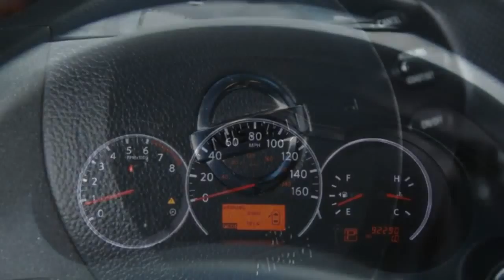Used Car Special • 2011 Nissan Altima • Raceway Nissan Dealership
2011 Nissan Altima- Raceway Nissan

Vehicle Overview
Year: 2011
Make: Nissan
Model: Altima
Transmission: Automatic
Body: Coupe
Mileage: 92,273 mi.
Condition: Used
Exterior: BLACK
VIN: 1N4AL2EP0BC163803
Stock#: N15385A

Raceway Nissan has a wide selection of exceptional pre-owned vehicles to choose from, including this 2011 Nissan Altima. With the CARFAX Buyback Guarantee, this pre-owned vehicle comes with peace of mind, standard. Based on the superb condition of this vehicle, along with the options and color, this Altima 2.5 S is sure to sell fast. The Altima 2.5 S will provide you with everything you have always wanted in a car -- Quality, Reliability, and Character. More information about the 2011 Nissan Altima: Whether as a coupe or sedan, the Altima feels quite sporty, with better steering and handling than most other mid-size sedans. Appearance-wise, it's also more distinctive than other mid-size sedans or coupes, with an interior that feels more inspired and sporty. Base-model Altimas also come better equipped than most other mid-size models. Performance remains a strength for the Altima its engines provide good acceleration, while responsive handling helps complete the sporty feel throughout. The Altima Hybrid isn't offered in all states, but it does offer excellent fuel economy while performing better overall than the Toyota Camry Hybrid. Strengths of this model include coupe body style, crisp handling, Strong acceleration, sporty interior design, and hybrid fuel economy.